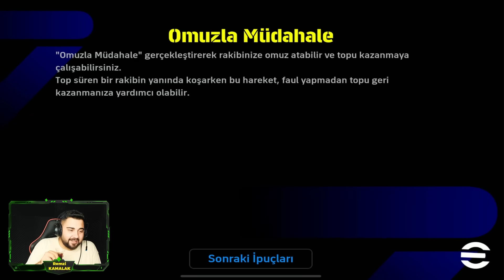MAKALELE 30 METREDEN HARİKA GOLL!! TAKİPÇİLERİMLE MAÇ YAPIYORUM! EFOOTBALL 2024 MOBİLE